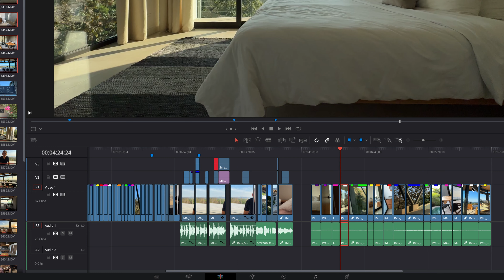Avoid duplicate frames on your timeline in Davinci Resolve 19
Complex projects in DaVinci Resolve 19 can sometimes lead to accidentally using the same clip multiple times on your timeline. Duplicate frames can cause confusion and clutter in your editing workflow. Here’s a step-by-step guide to help you spot and handle duplicate clips in DaVinci Resolve 19